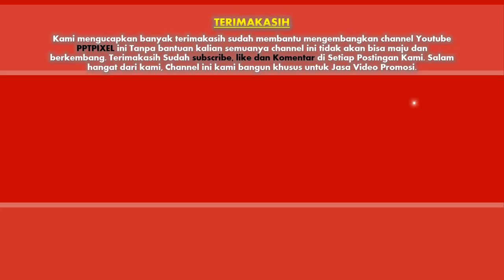Jasa Video Promosi, Video Marketing, Video Penjualan di Kota Pekalongan, Jawa Tengah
Jasa Video Promosi, Video Marketing, Video Penjualan di Kota Pekalongan, Jawa Tengah. Harus diakui bahwa pemasaran berbasis digital menjadi alternatif pilihan yang sangat efektif.